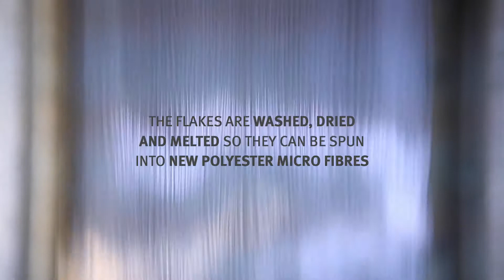Silentnight Eco Comfort Layer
Silentnight eco mattresses are part manufactured from using recycled plastic bottles.